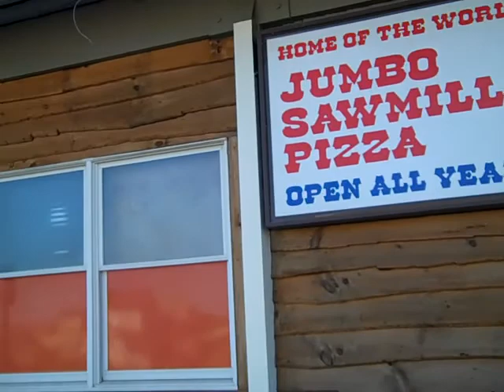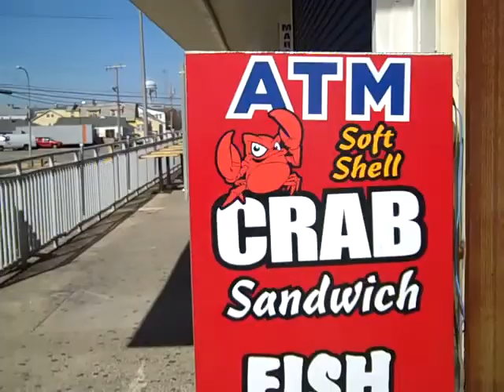around seaside heights 2015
seaside park. casino pier. air race. wave swings. surf shack. sky ride. coin castle. lucky leos. steaks unlimited. midway. sawmill. beachcomber. ocean terrace. shore shot. seagulls. boardwalk. breakwater beach. big hearted johns.